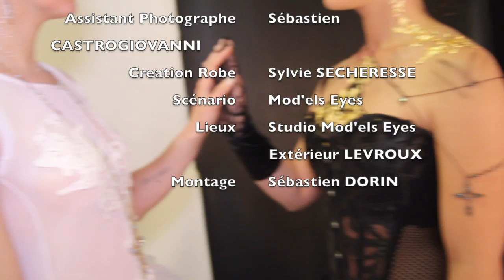Making Of Ange & Démon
Voici notre projet Ange & Démon